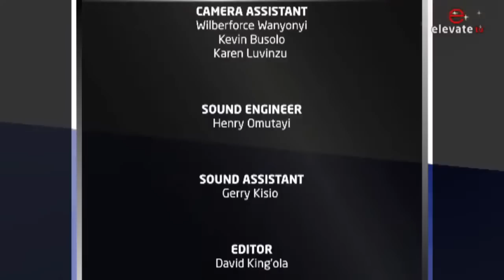🔴TRACING THE MANTLES: BISHOP MARGARET WANGARI (THE BLACK KATHRYN KUHLMAN) PART 1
🔴TRACING THE MANTLES with PASTOR ASUNTA JUMA: BISHOP MARGARET WANGARI (THE BLACK KATHRYN KUHLMAN) PART 1
Host: Pastor Asunta Juma
Guest: Bishop Margaret Wangari